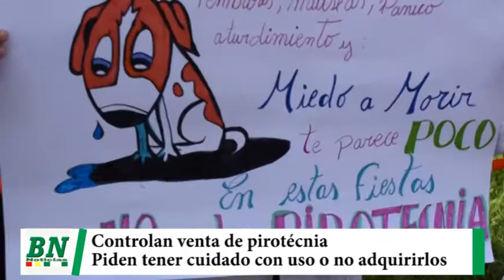Realizan control a venta y uso de fuegos pirotécnicos por ser peligrosos y piden no adquirirlos